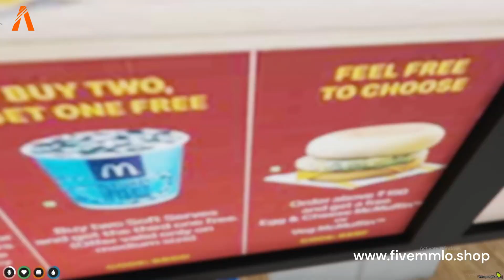Mcdonalds fivem mlo | Interior & map for Roleplay | FiveM mlo shop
Mcdonalds fivem mlo features a fully-stocked kitchen, a dining area with tables and chairs, and a counter where players can order food and drinks. The mod also includes a working cash register and a drive-thru window.

McDonald's Fivem MLO is a popular mod among FiveM players. It is a great way to add a realistic and immersive touch to your game. If you want to add a McDonald's restaurant to your FiveM server, then the McDonald's MLO is an excellent option.

If you are intereste in purchasin the FiveM McDonald’s MLO, you can find it for sale on various website. Once you have purchased the mod, install it on your FiveM server and explore the McDonald’s interior.

Futures
Fully-stocked kitchen
Dining area with tables and chairs
More feature check in video

Location v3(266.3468, -957.1443, 29.2049, 216.9197)